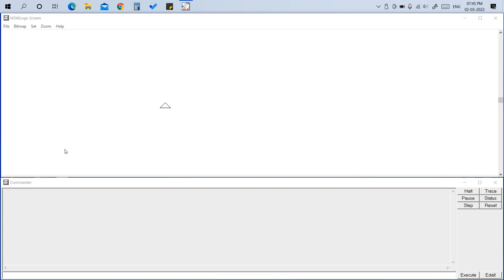Draw A Square In MSWLogo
In this video, you will draw a square in MSWLogo.
This is a beginner level project.
Check the pinned comment for a shortcut!

Step-By-Step Commands For Drawing A Square
FD 100
RT 90
FD 100
RT 90
FD 100
RT 90
FD 100